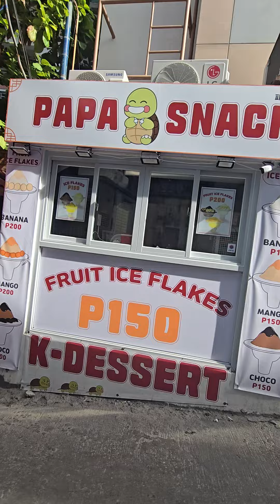D'Mall Boracay Philippines